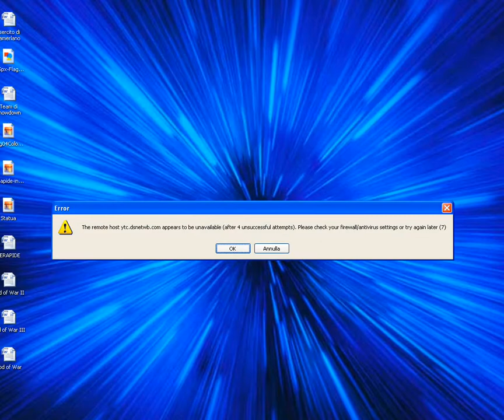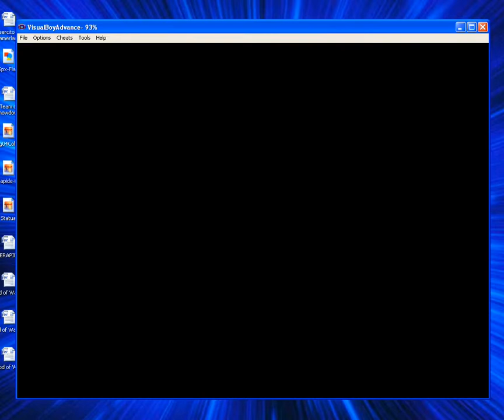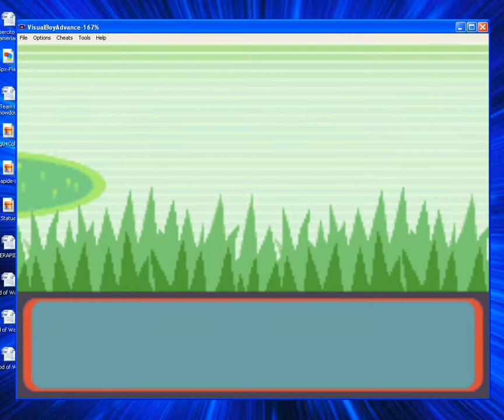Pokemon Topaz Gameplay Ita parte 4 la milf elettrica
finalmente ecco lo scontro con la prima capopalestra. godetevelo e ditemi che ne pensate della capopalestra. ciao :)